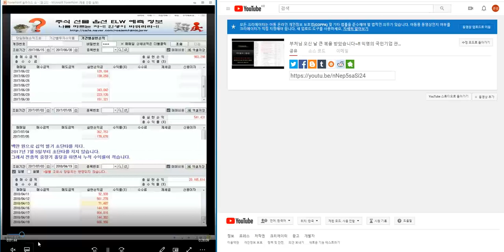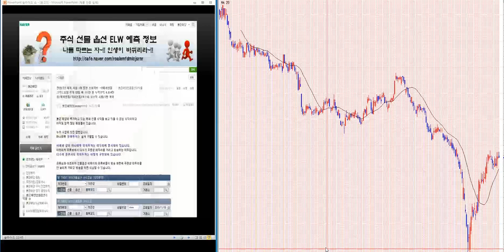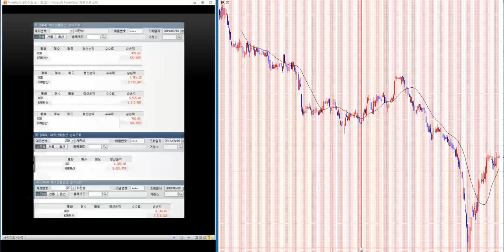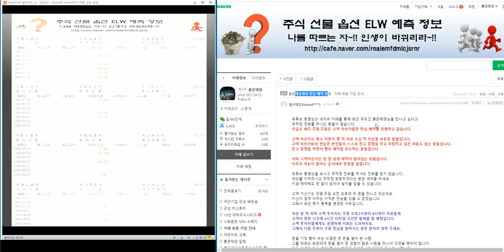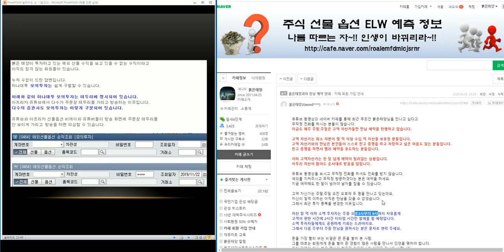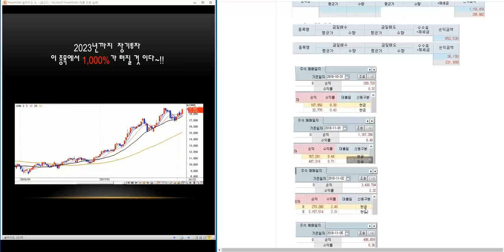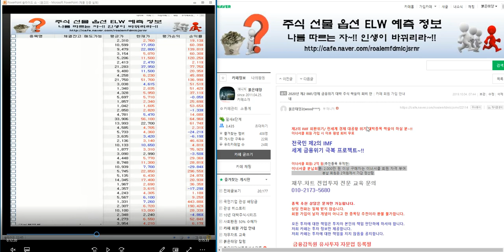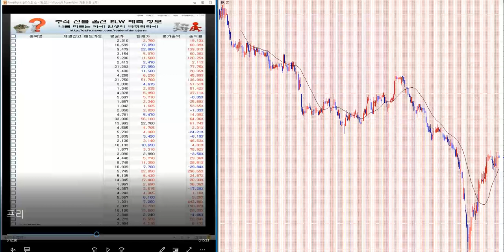무료추천/최소 1.000% 이상 대박 주식시리즈 150탄/제2의 IMF/ 세계 금융위기 극복 전국민 프로젝트~!!/삼성전자.코스피 분석